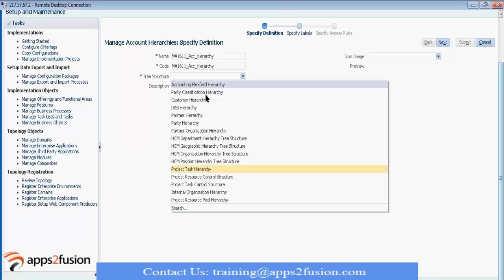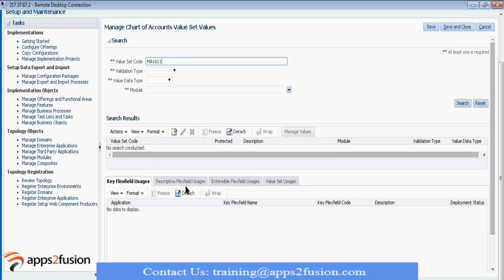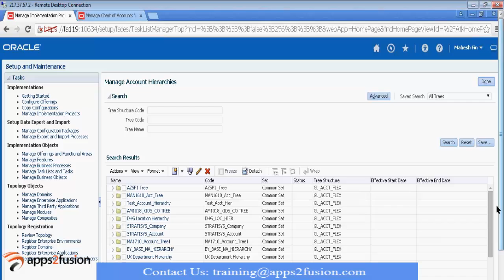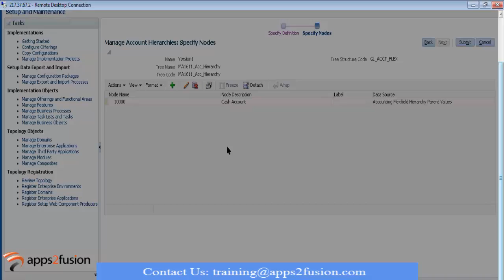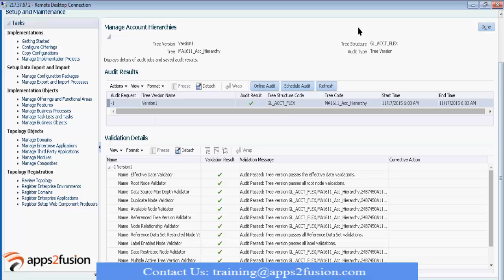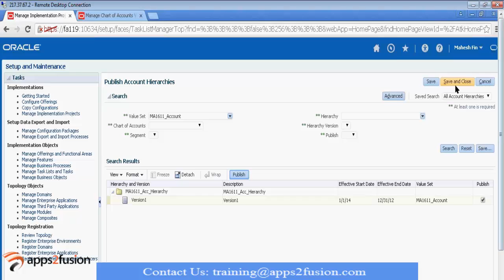How to Manage Account Hierarchy in Fusion Financials Cloud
This Fusion Financials Tutorial gives a demo on how to build an accounts hierarchy through by specifying definition, levels & Access Rules. The trainer shows how to create parent & child account and validate them.